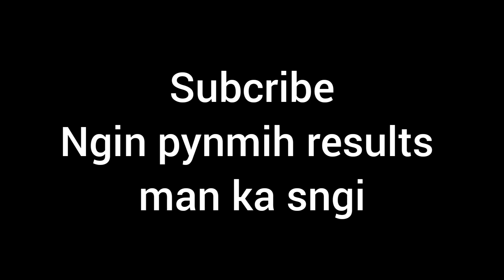Shillong, Jowai, Ladrymbai Teer result 15/02/2023